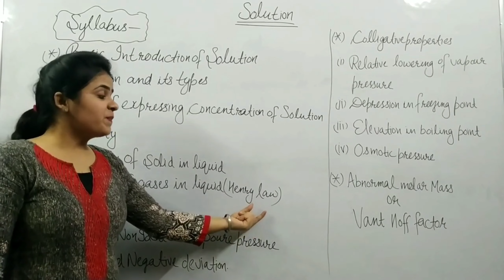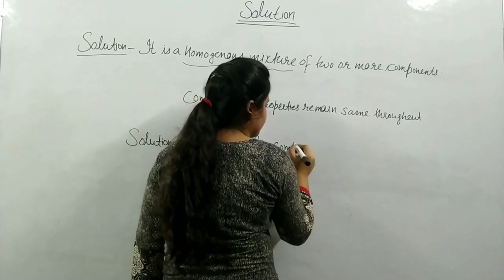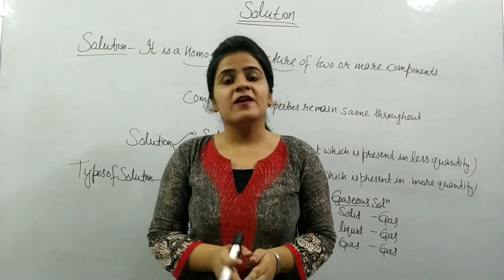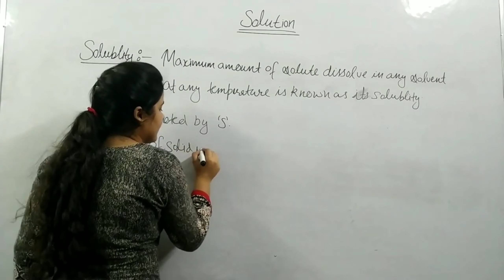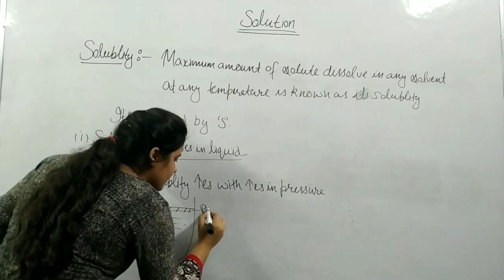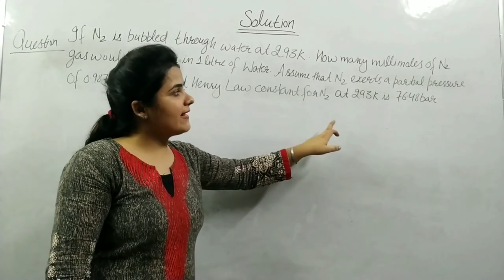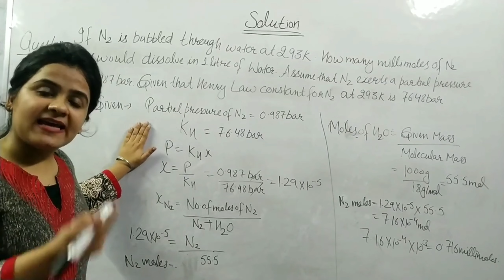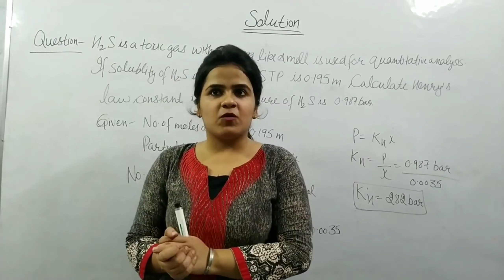Solution Chemistry class 12 /Chapter-2/CBSE/HBSE/NEET/JEE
This video is about solutions  (class-2nd) chemistry.  This channel  is important for 11th, 12th students. Our  channel is basicly for covering NCERT Books sylabus. In this channel we provides videos on regular basis. Proper NCERT solutions will also be provided on our channel. Our videos are also useful for competition exams like JEE, etc. We will cover chemistry from basic to higher level. U can  also put queries related to any doubt in comment section.

Eminence classes#best